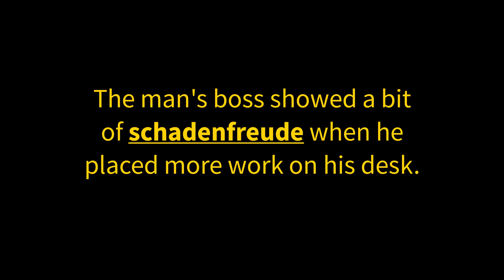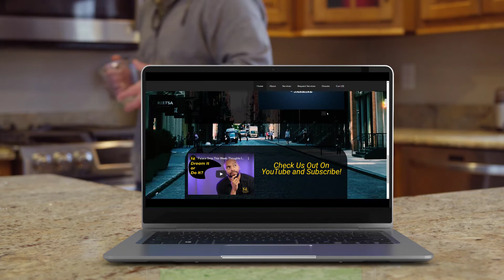How To Pronounce Schadenfreude - Isaiah Little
Palace Drop This Week;
Word of the week 34: Schadenfreude [shahd-n-froi-duh]

Kingdom Palace Productions

Palace 2022